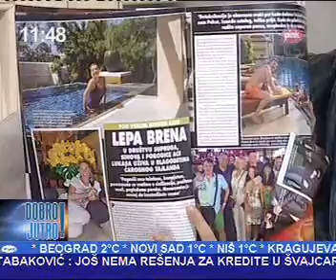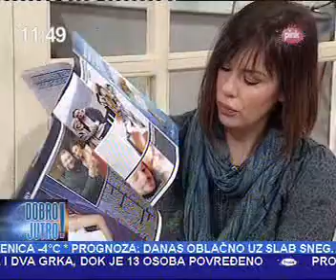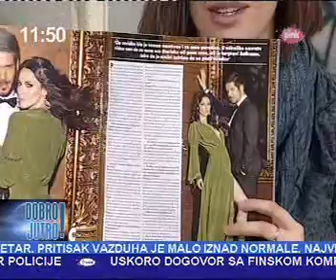Hello! prelistavanje 27 01 2015 Pink Dobro jutro